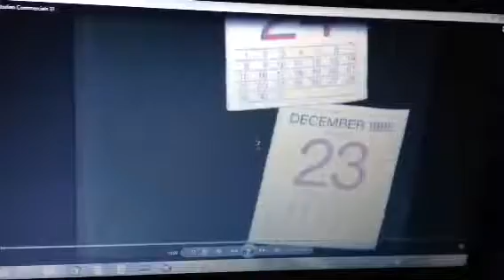Kmart 1987 Ad